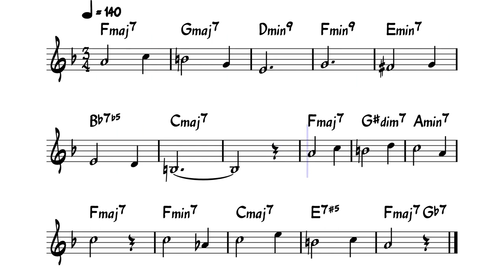Connecticut Beach (lead sheet)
As seen from an Amtrak window.